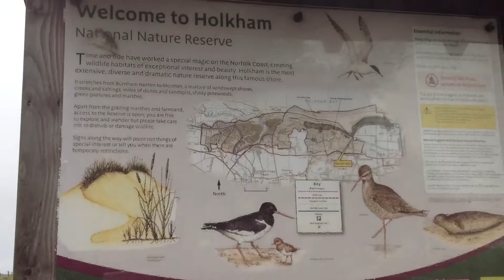UK VLOG: Beach & Sunset (Day 6)